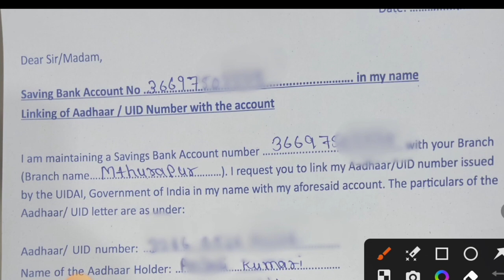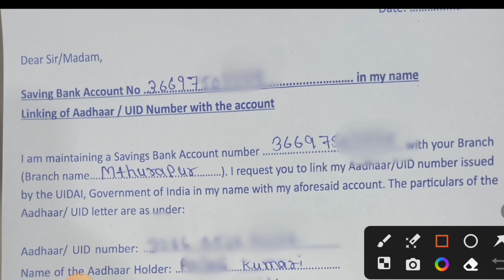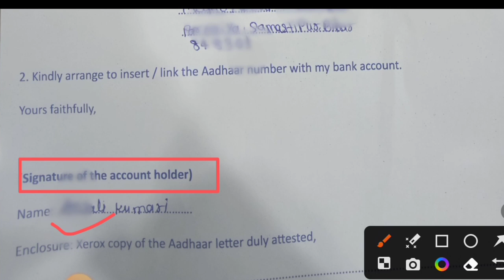Sbi Bank Aadhar Link From Kaise Bhare | State Bank Of India Aadhar Link From Kaise Bhare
Hi
I Am Nikesh Kumar. Welcome To My You Tube Channel
 NK SUPPORT FOREVER.

hello friends aaj ke es video me bataya hu ki state bank of india ka aadhar seeding/aadhar link from kaise bhare ! agar video pasand aayega to like our share jarur karna!